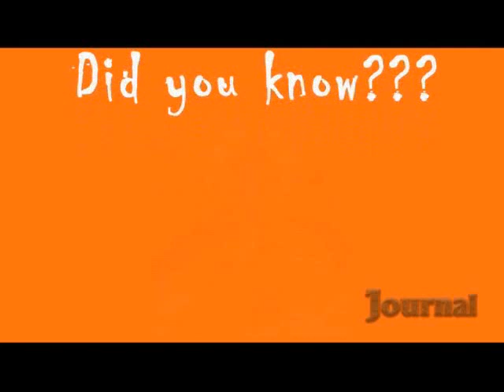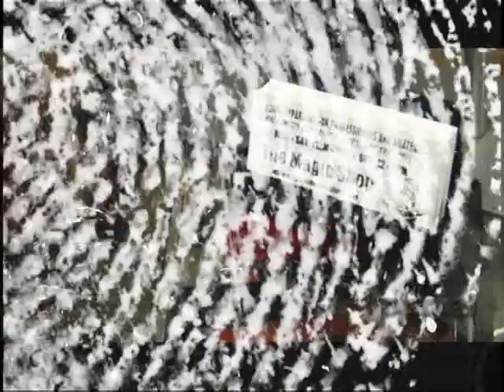Magic Shop Halloween Special Oct 2012 on Neighborhood Journal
The Magic Shop, Long Island, NY was featured on the Cablevision show Neighborhood Journal in October, 2012. This spot talks about magic, learning magic tricks, the the history of the Magic shop and and interview with the owner, Phil Cartini. The show also talks to two our great students at The Magic Shop and they demo their great talents. Check it out!